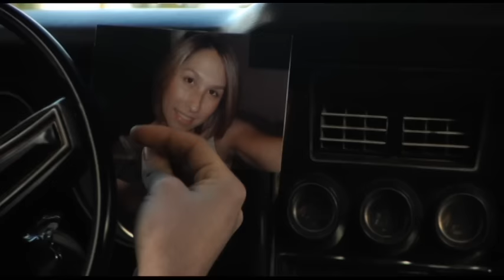Parachute - She Is Love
Music video by Parachute performing She Is Love. (C) 2009 The Island Def Jam Music Group